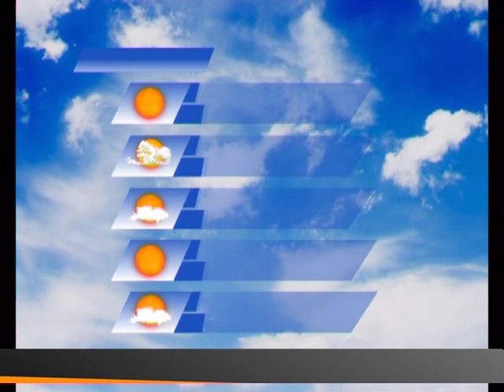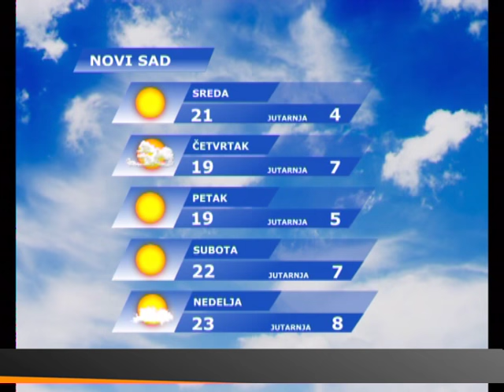EMISIJA ZA BEOGRAD - dr VOJISLAV ŠEŠELJ ( TAMARA STOJMIROV )